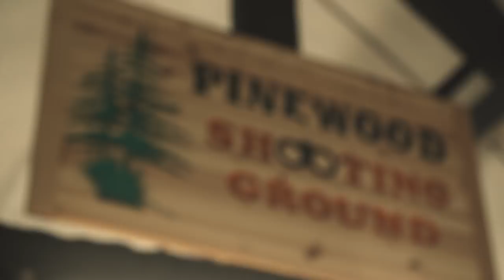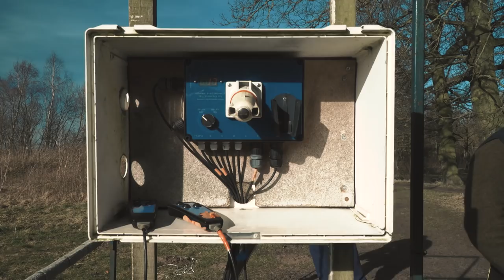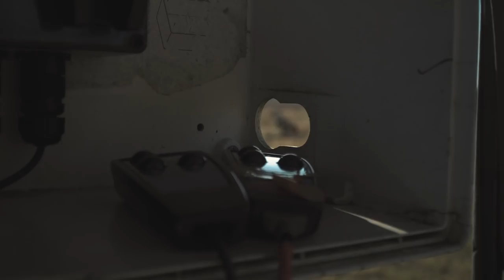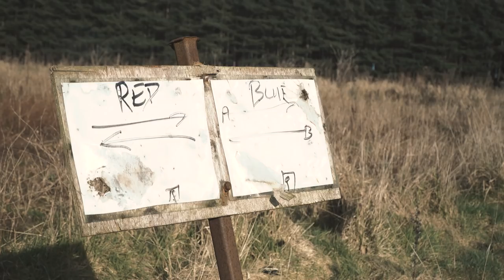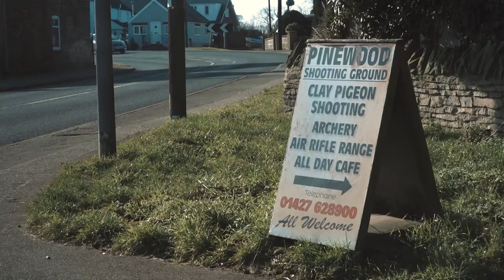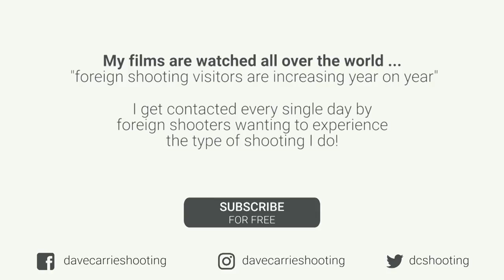Pinewood Shooting Ground (Clay Shooting Tour of Britain) EP. 2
For the second stop in our Clay Shooting Tour of Britain series, we visit Pinewood Shooting Ground in Gainsborough. It is a brilliant shooting ground with a variety of disciplines to offer. Whether a beginner or advanced shot Pinewood Shooting Ground will have targets to test your skills.

Dave's Equipment
Miroku Shotgun
Teague Chokes
Gamebore Cartridges